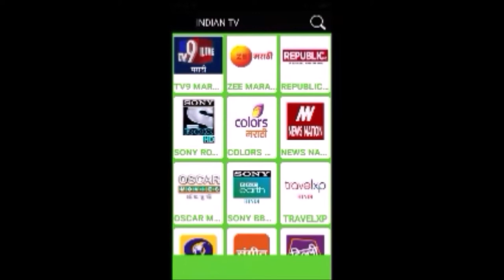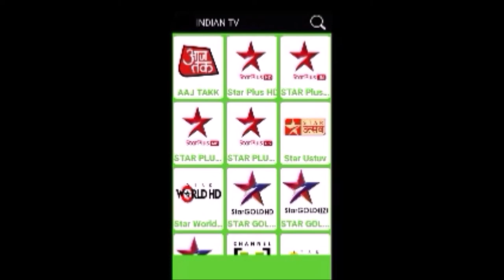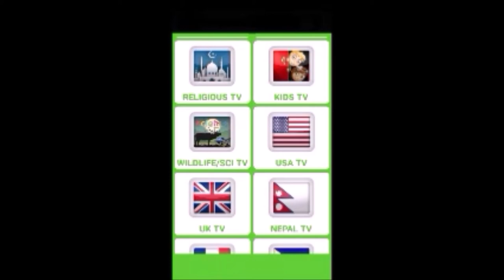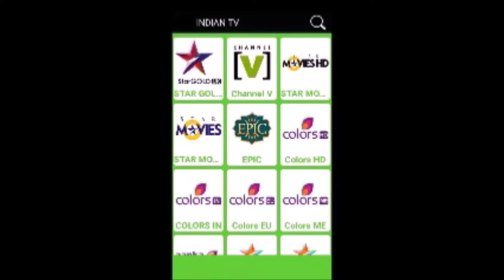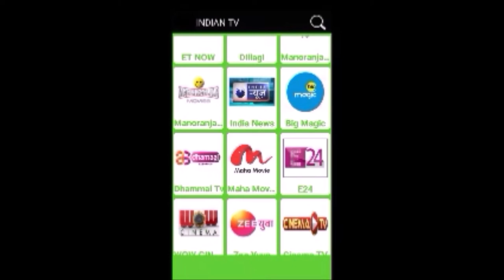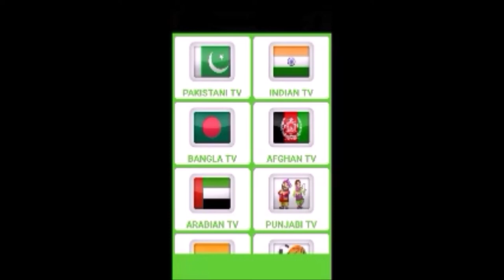(25-08-2018) Shabier Ishaak SARNAMI SAMACHAAR